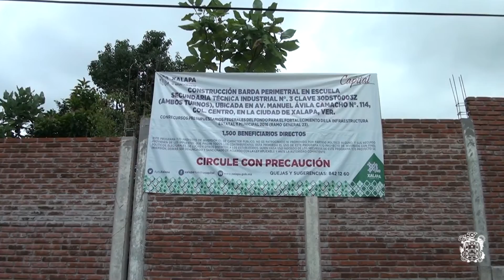Supervisa Américo Zúñiga reconstrucción de barda de la técnica 3